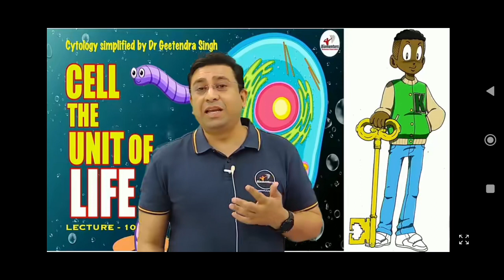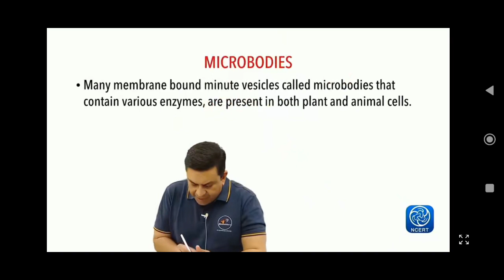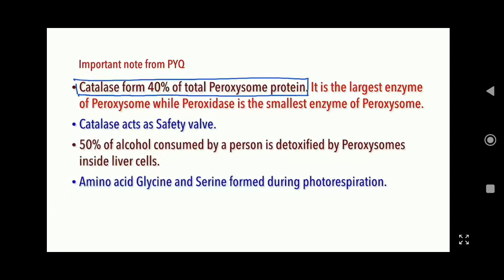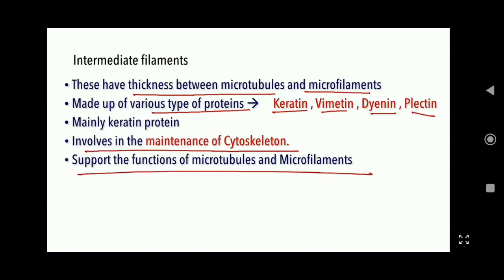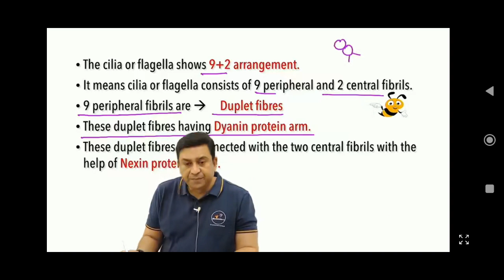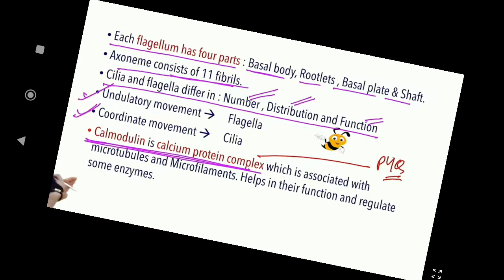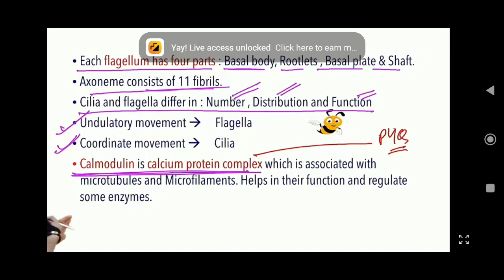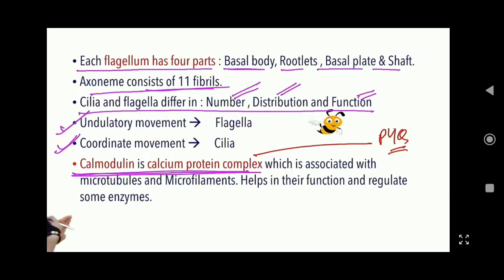2nd part of lecture 10